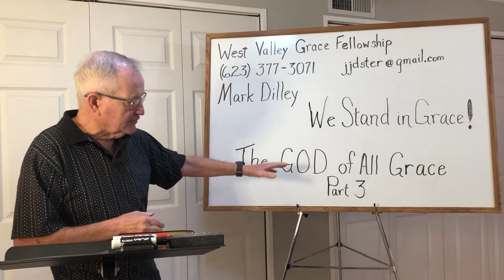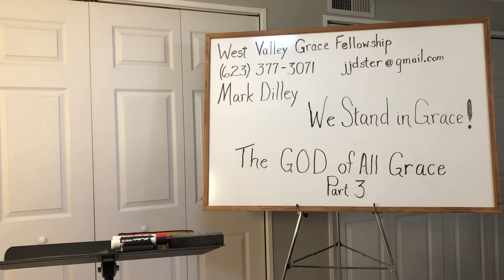2020/12/17 The God of All Grace: pt 3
We Stand in Grace